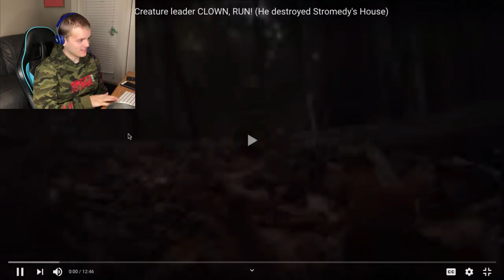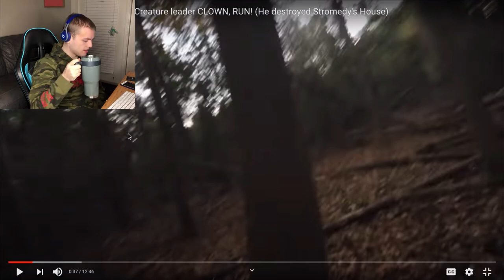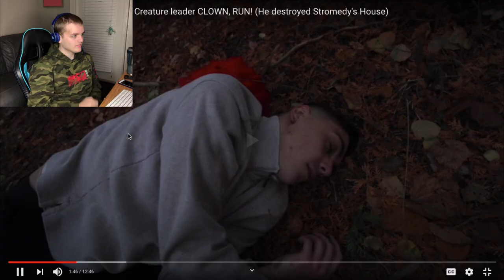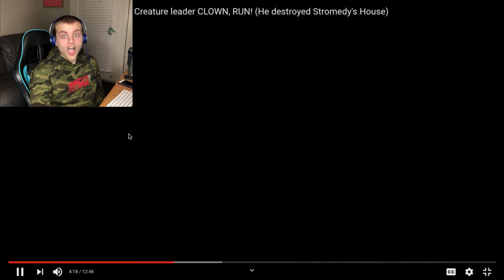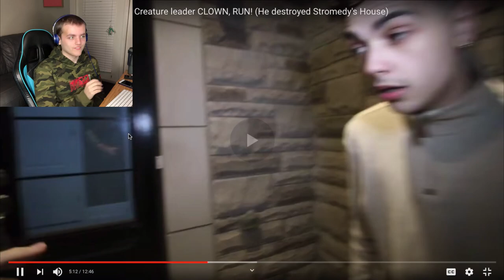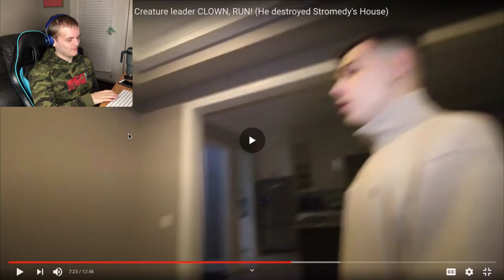Reaction-When you see CREEPY, the Ugly Creature leader CLOWN, RUN! (He destroyed Stromedy's House)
ORIGINAL VIDEO